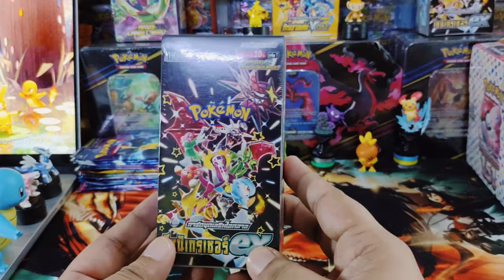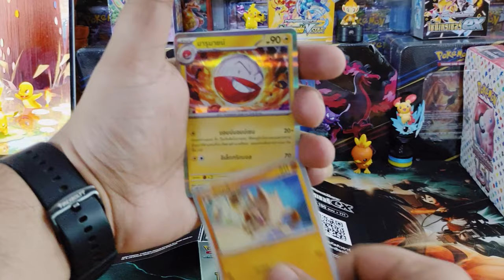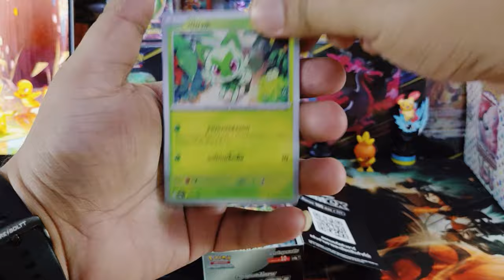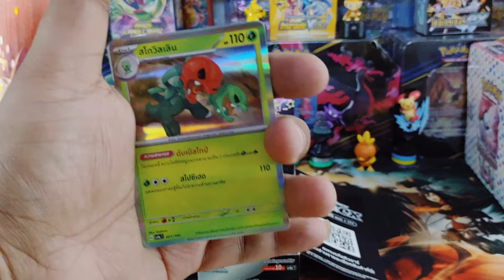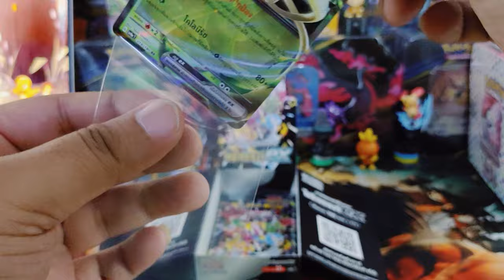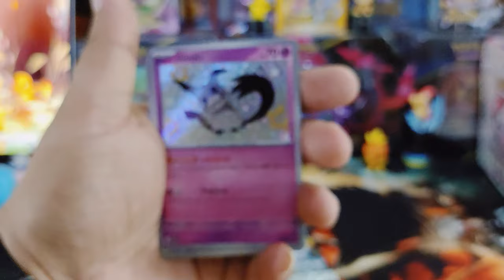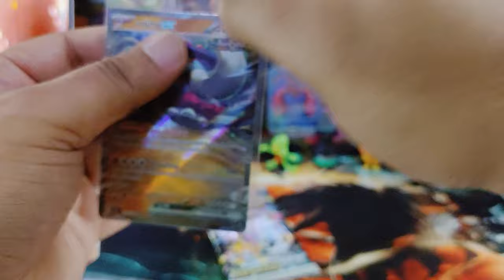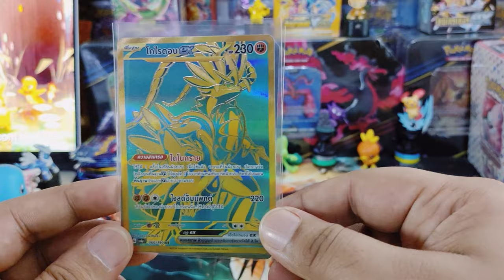Pokemon Shiny Treasure Booster Box Thai Unboxing - RARE PULLS!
Join us as we unbox the highly anticipated Pokemon Shiny Treasure Booster Box from Thailand! Watch as we uncover rare and shiny Pokemon cards, as well as exclusive treasures. Don't miss out on the excitement and see what amazing pulls we get in this unboxing video!